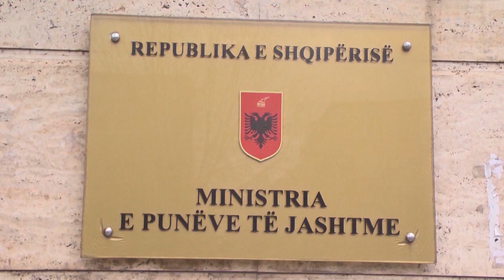A1 Report - Shqipëria pa ambasador, Bushati dërgon në Shkup Bashkim Ramën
TIRANE - Situata e tensionuar në Maqedoni pas sulmit të armatosur në Kumanovën e banuar nga shqiptarët ka detyruar Tiranën zyrtare të dërgojë në Shkup të ngarkuarin me punë Bashkim Rama. Kjo, në kushtet e ngërçit politik në vendin tonë ku dekreti per emërimin e ambasadorit Fatos Reka qendron ende ne tryezen e Presidentit.

Burime të sigurta nga Ministria e Punëve të Jashtme thanë për Shqiptarja.com se Bashkim Rama, drejtor i Rajonit në këtë institucion, pritet të mbërrijë në Shkup brenda kësaj jave.

Të njëjtat burime sqaruan se për shkak të procedurave, nuk mund të dërgohej në Maqedoni i propozuari i mazhorancës për ambasador Fatos Reka, pasi presidenti Bujar Nishani ende nuk është shprehur përmes dekretimit të emërimit ose jo të tij.

Sipas të njëjtave burime, prania e Bashkim Ramës në Maqedoni tregon angazhimin maksimal të qeverisë për shkak të postit që ai mban aktualisht në ministri, por edhe karrierës si diplomat i lartë. Bashkim Rama është njëherësh rektor i Universitetit Ndërkombëtar të Strugës.

Nga përleshja e dhunshme mes policisë dhe një grupi të armatosurish në komunën e Kumanovës mbetën të vrarë 22 persona, mes tyre 8 policë (njëri shqiptar) dhe 14 të armatosur, të cilësuar nga autoritetet maqedonase si grup terrorist me qëllim sulmet ndaj institucioneve shtetërore.